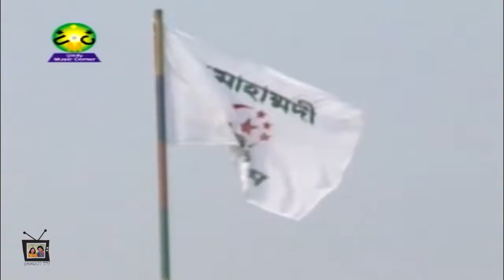SHIRIN DEWAN-ও তার মুখ দেখিলে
SHIRIN DEWAN-JAMAN TV